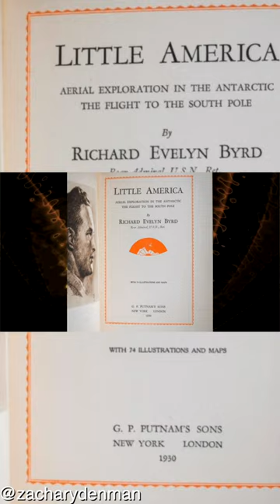Rear Admiral Richard Byrd led Operation Highjump which was is Fourth Antarctic Expedition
Rear Admiral Richard Evelyn Byrd led Operation Highjump which was is Fourth Antarctic Expedition..